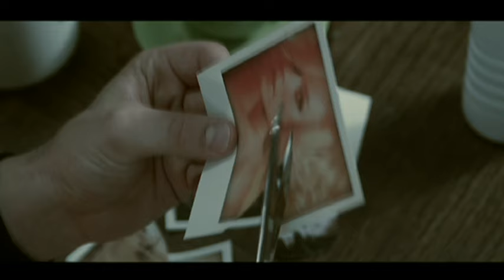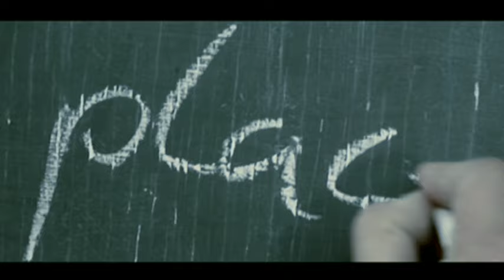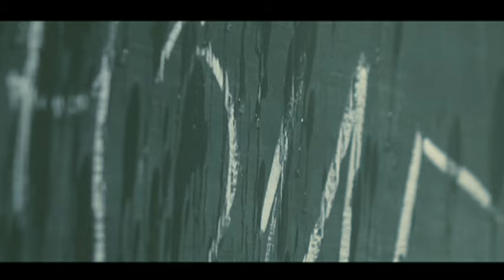Richard Durand 'No Way Home'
Richard Durand 'No Way Home' from Ultra Records. on the upcoming album 'Always the Sun' available 10/6/09.